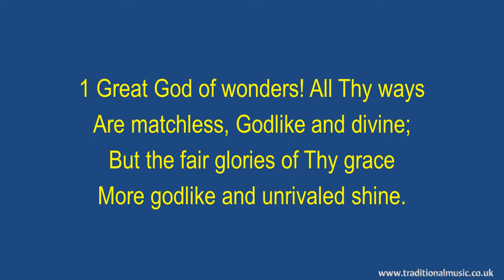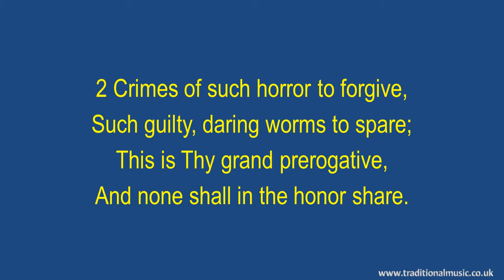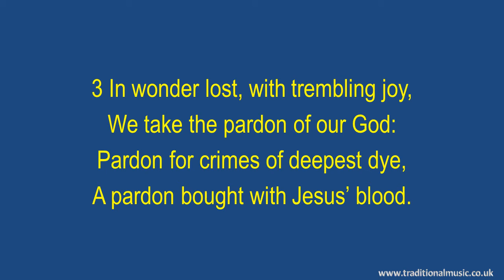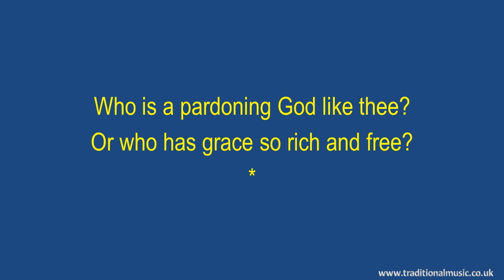Great God Of Wonders! - Hymn Lyrics & Music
Great God Of Wonders! - Christian Song Lyrics with Orchestral backing music.

LYRICS:
Great God of Wonders! (MP197)
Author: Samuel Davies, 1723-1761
Tune:Pater Omnium
CCLI Song Number: 179222 PD.

1 Great God of wonders! All Thy ways
Are matchless, Godlike and divine;
But the fair glories of Thy grace
More godlike and unrivaled shine.

Refrain:
Who is a pardoning God like thee?
Or who has grace so rich and free?

2 Crimes of such horror to forgive,
Such guilty, daring worms to spare;
This is Thy grand prerogative,
And none shall in the honor share.

3 In wonder lost, with trembling joy,
We take the pardon of our God:
Pardon for crimes of deepest dye,
A pardon bought with Jesus’ blood.

4 O may this strange, this matchless grace,
This godlike miracle of love,
Fill the whole earth with grateful praise,
And all th’angelic choirs above.

Thanks Rod